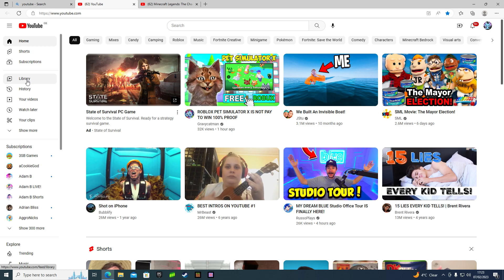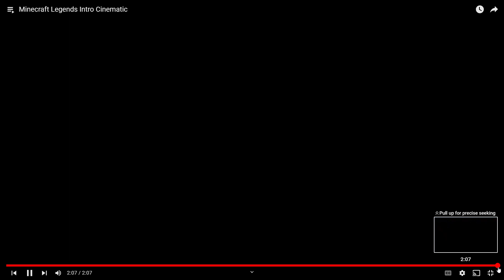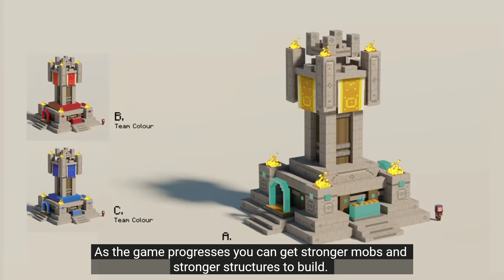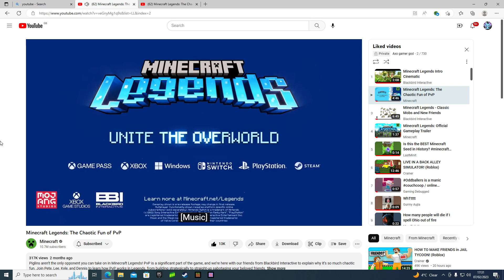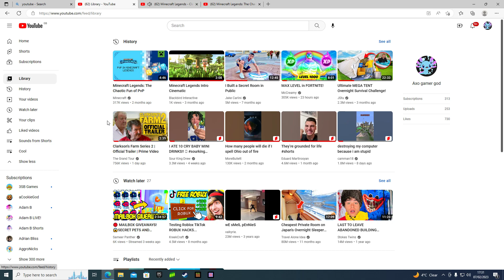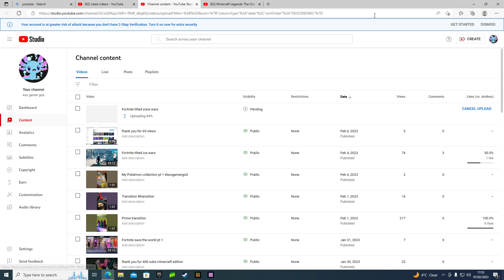minecraft legends leaks